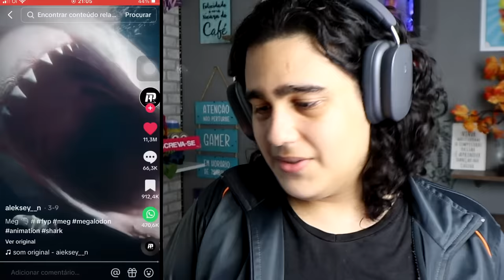28 TIKTOKS MAIS ASSUSTADORES DA HISTÓRIA! (EU TENHO ❤️❤️❤️)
Quem vocês acham que é aquele cara que me perseguiu no cemitério? Será que ele volta nos próximos vídeos?